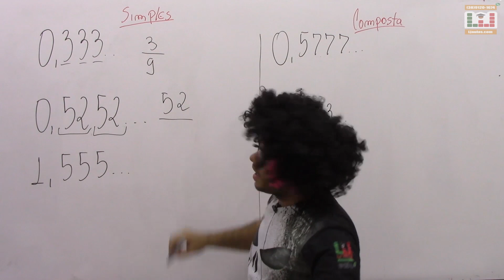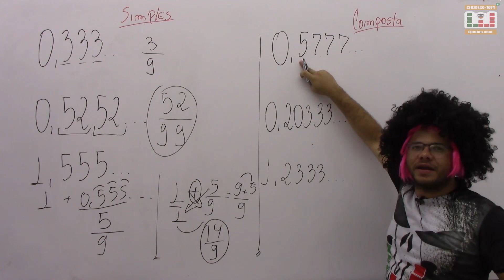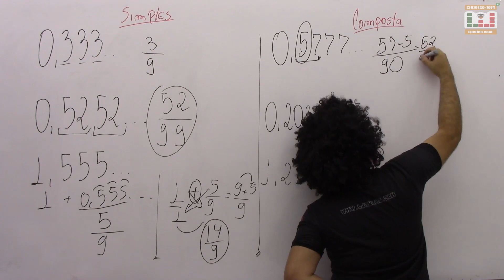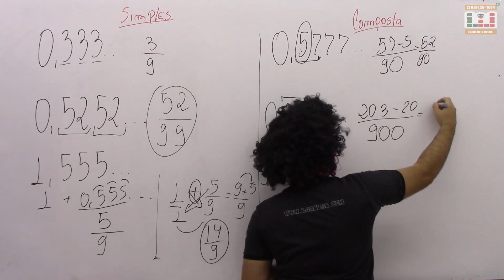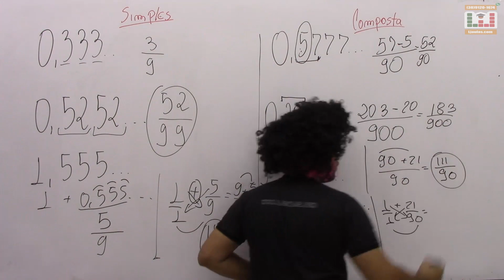Transformar Dízima Periódica em Fração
Transformar Dizima Simples e Composta em Fração

Dízima Periódica Simples e Composta
Transformar para Fração
Professor Tiago Gladstone